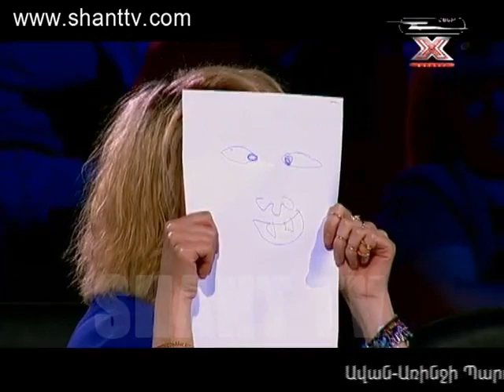X Factor 3-Lsumner 4-rd or 17.05.2014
Official Armenian X-Factor 3 show online on Shant TV, - competition to find great talents, musicians and singers. On Shant TV Official website you can also watch